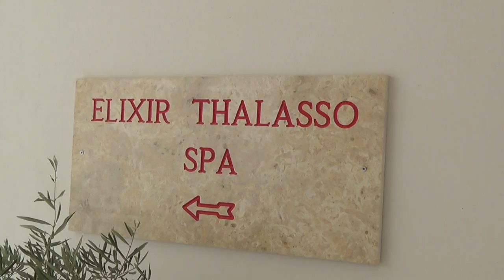Grecotel Mandola Rosa Suites & Villas Kastro Kyllini Peloponnes Shopping Thallaso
Grecotel Mandola Rosa Suites & Villas Kastro Kyllini West Peloponnes 5 Sterne Luxushotel Hubert Fella war schon auf mehr als 80 Kreuzfahrtschiffe und Matthias Mangiapane war schon auf mehr als 30 Kreuzfahrtschiffe - Reisebüro Fella Reisebüro Fella in Hammelburg Onlinebuchung @
Das bietet Ihre Unterkunft:
Hoteleröffnung: 2005
Rezeption, Geldwechsel möglich
Gemeinschaftslounge/TV-Bereich
Gartenanlage, Sonnenterrasse
Pools: 4
Infinitypool "Main Pool": Mai - Oktober, Outdoor, Süßwasser, Liegeflächen: Liegen: ohne Gebühr, Sonnenschirme: ohne Gebühr
Thalassopool "Thalassopool (im Spabereich, mit Aufpreis)": Mai - Oktober, Indoor, Meerwasser, beheizbar: Mai - Oktober, im Wellnessbereich, Liegeflächen: Liegen
Arzt
Internet: WLAN/WiFi, im gesamten Hotel (Anlage): ohne Gebühr
Wäscheservice: gegen Gebühr, Concierge Service, Gepäckservice
Gebäudeanzahl: 15, Etagen: 1, Zimmer: 54, Villen: 28